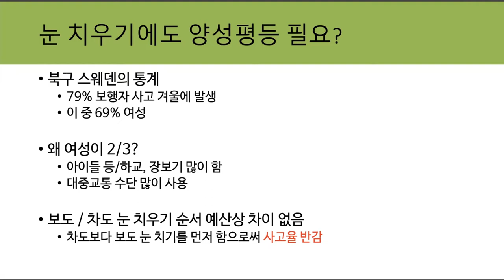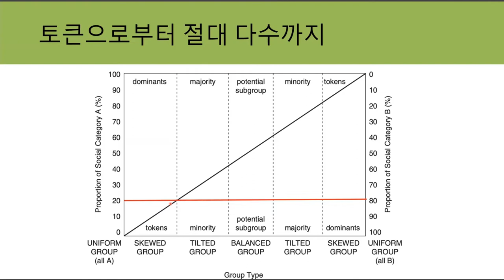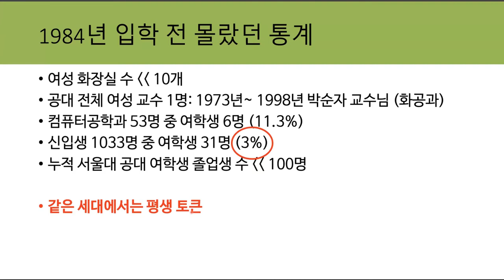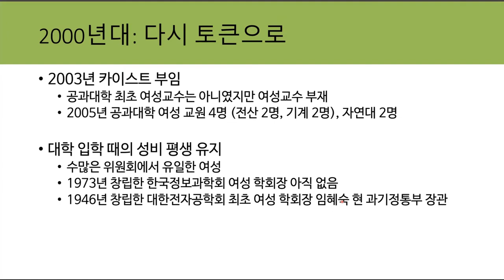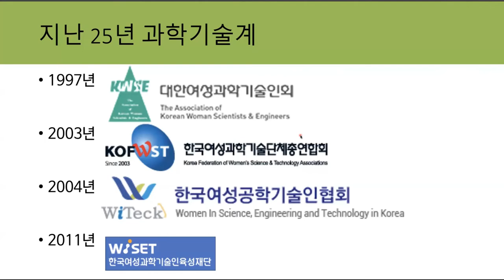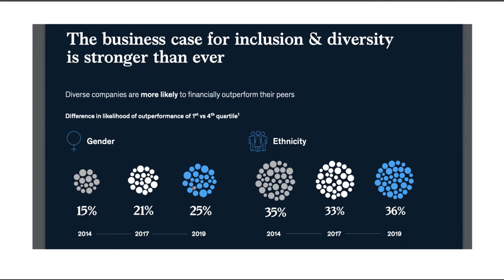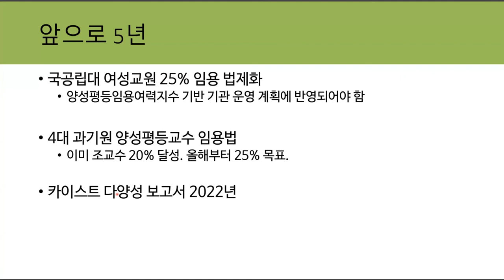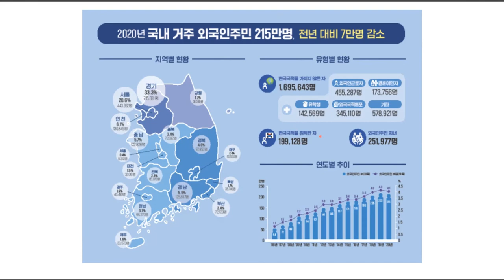Women's Leadership Speaker Series / 여성리더십 강좌 시리즈(압축의 시간 : 토큰에서 다양성의 시대로)